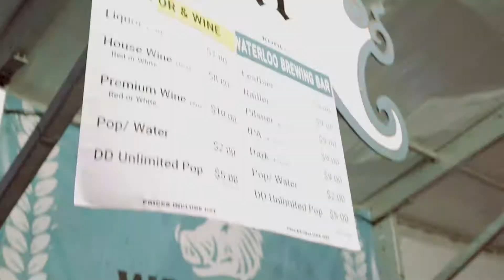OKTOBERFEST 2018 x Loud Luxury Performance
Insane beer drinking at Oktoberfest cultural festival in Canada.
No one was Scared to be Lonely as Loud Luxury gave us an epic performance to remember.

Loud luxury at OKTOBERFEST October 11, 2018

Tracklist
Loud Luxury Body Remix